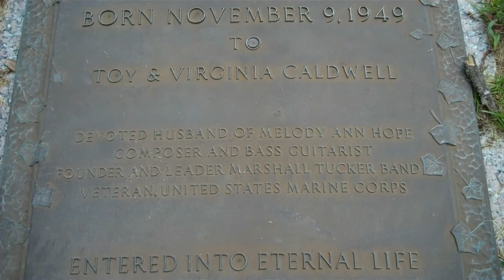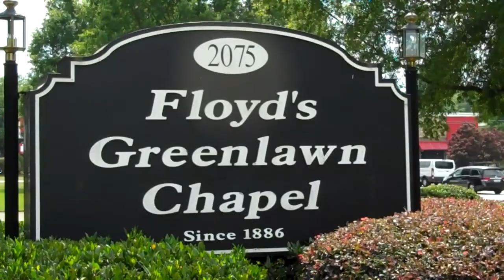Toy Caldwell Tommy Caldwell grave Spartanburg,SC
Marshall Tucker band members and founders.